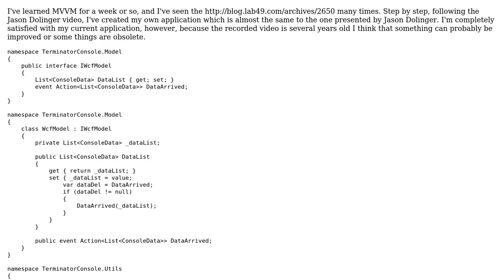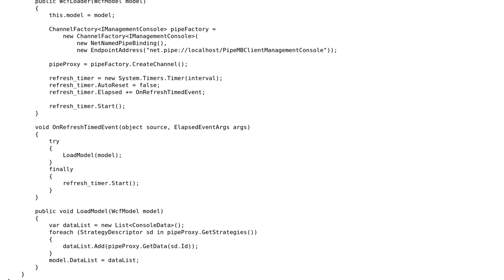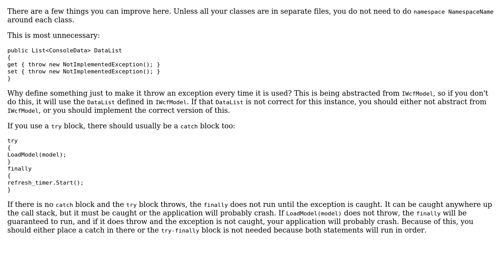MVVM implementation based on Jason Dolinger's video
With thanks & praise to God, and with thanks to the many people who have made this project possible! | Content (except music & images) licensed under CC BY-SA | Music | Images & others | With thanks to user Oleg Vazhnev user Heslacher , and the Stack Exchange Network Trademarks are property of their respective owners. You are responsible for your own actions.